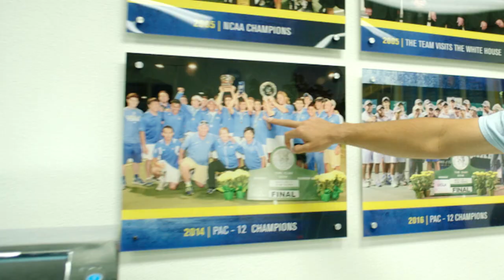My Tennis Life: Season 3 Trailer